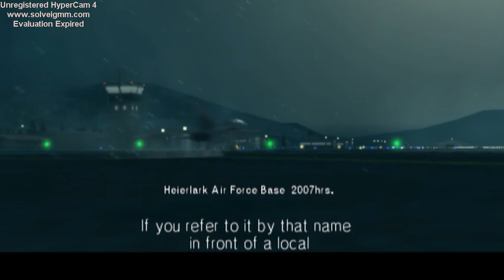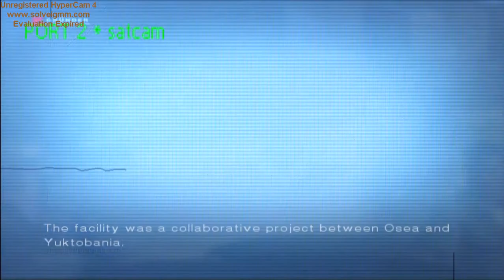Ace Combat 5 Hard Playthrough Mission 6 White Bird Part 1